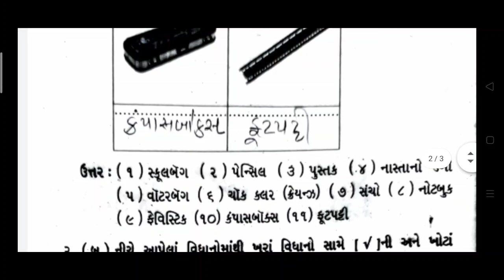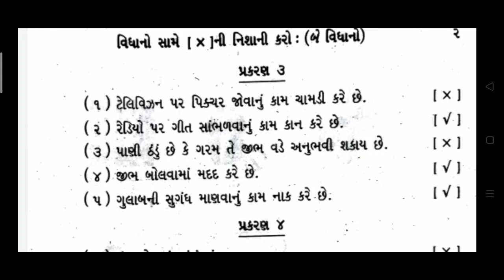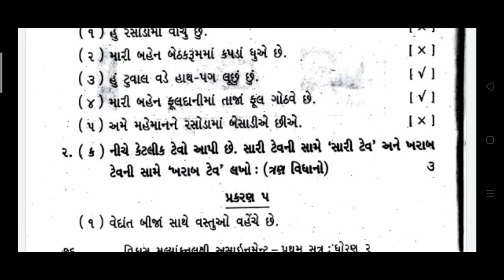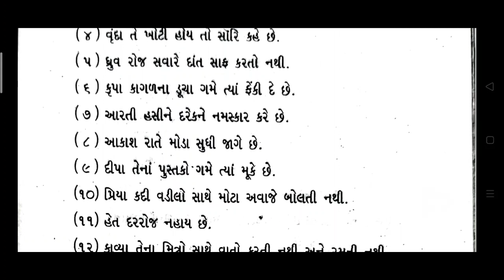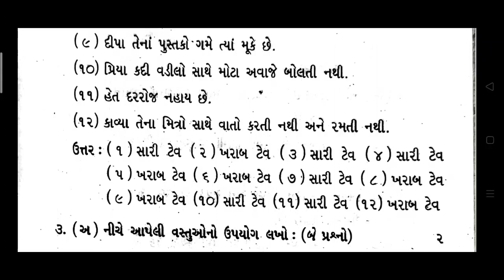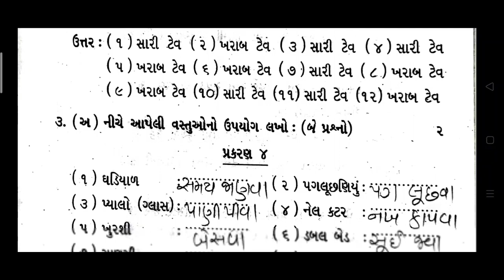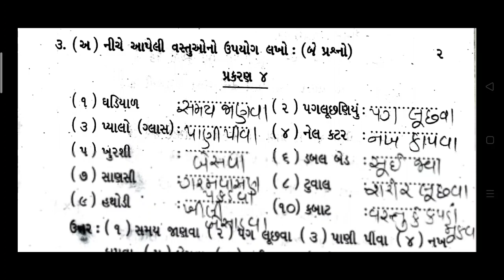23/10/2020, ધોરણ-2, સામાન્યજ્ઞાન